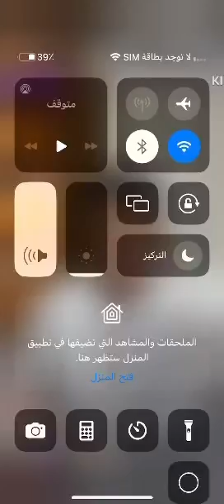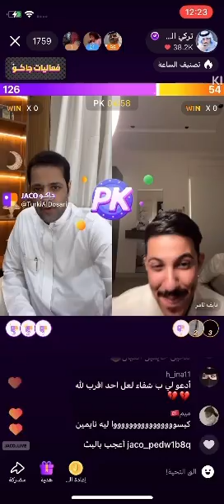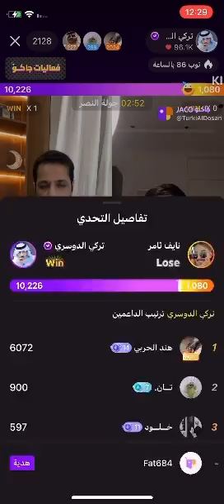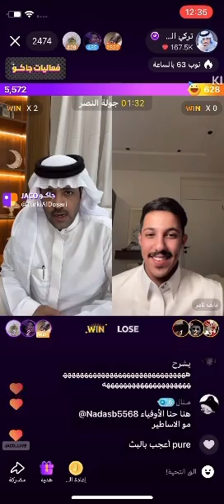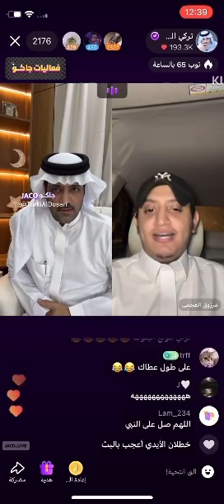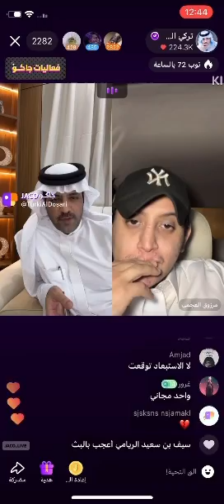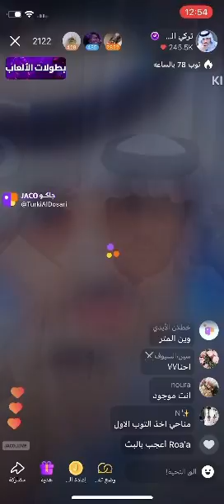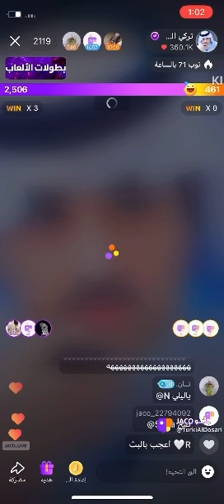بث تركي الدوسري سوالف مع نايف ثامر يبون يطلعون بدون مناحي وقال قصيدة في تركي🔥